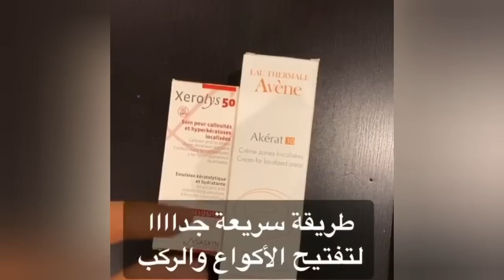سر بياض ركب الفلبينيات - دكتور طلال المحيسن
كريمات تفتيح الركب ، أفضل طريقه لتفتيح الركب والاكواع ، وصفة لعلاج اسمرار الكوع والركب والقضاء عليه نهائي ، تفتيح الركب و الاكواع و الترطيب الكامل مع المقشر الخفيف ، اقوي كريمات لتفتيح الركب والكوع + تجربتي الشخصية ، طريقة مضمونة لتفتيح الركب والكوعين ، لا تخجلي بعد اليوم من ابراز ركبتيك امام زوجك اجزبيه واسحريه بوصفه لتبييض وعلاج سواد الركب و الاكواع ، طريقة مضمونة لتفتيح الركب والكوعين ، اسرع طريقة لتفتيح الركبة والكوع عن علم وتجربة ، الطريقة الصح ل تبييض الكوع والركبة من أول مرة ( حتى لو سواد سنين ) مع دكتور جلديه ، وصفات لتفتيح الركب والكوعين بطريقة طبيعية ، 10 حيل للتخلص من سواد الركبتين والكوعين

شاهدوا أيضا:
أفضل علاج للنقط السوداء في الأنف
طريقة علاج فراغات الذقن ، شرح مفصل
تساقط الشعر الشديد / ما هو العلاج الفعال
أفضل غسول للبشرة
طريقة الحفاظ على البشرة من التجاعيد والحبوب بمواد طبيعيه